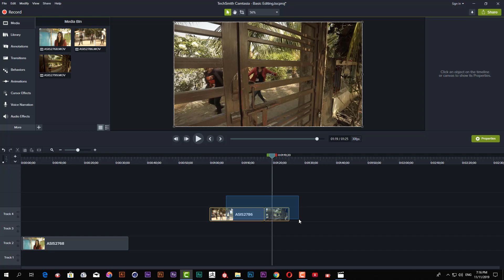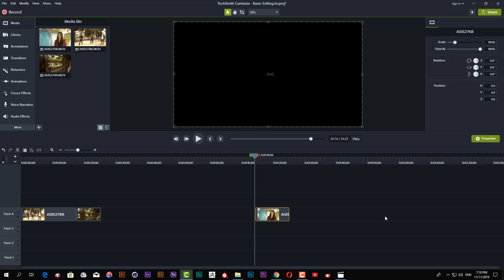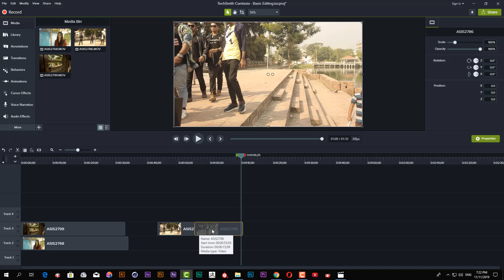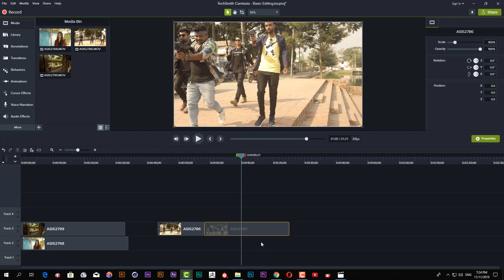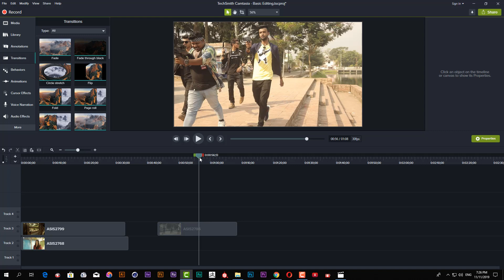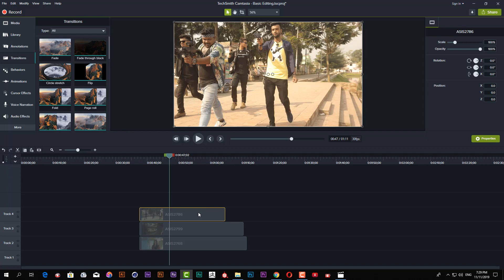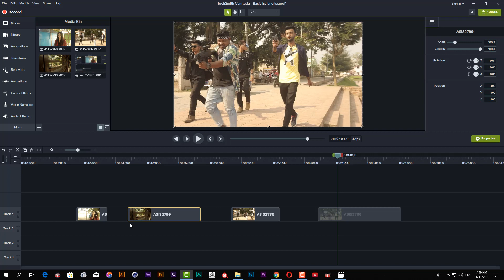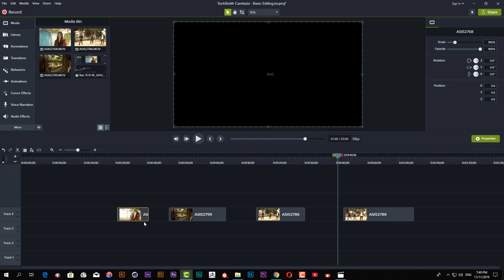Basic Video Editing in camtasia 2019 bangal By Asish Roy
Camtasia একটি স্কিনকাষ্ট ও ভিডিও এডিটিং সফ্টয়ার। আমার এই ভিডিও দেখলে আপনি খুব সহজে Camtasia দিয়ে ভিডিও এডিটিং করতে পারবেন যা সম্পূর্ন বাংলা ভাষায় বিস্তারীত ভাবে তৈরি করা হয়েছে।কাজ করতে গেলে অনেক সমস্যায় পড়তে হয় সেগুলো চিন্তা করে বিস্তারীত ভাবে বলা হয়েছে। এখানে How to screen record, Video Editing in Camtasia করতে পারবেন। তবে একটা কথা অবশ্যই ভিডিও এডিটিং সম্পর্কে ভালোভাবে জানতে ও বুঝতে আমার Camtasia সংক্রান্ত সর্ম্পূন ভিডিওগুলো দেখবেন।
Camtasia video editing - how to record screen and edit videos with camtasia studio.
how to edit video in camtasia studio bangla tutorial | bangla video editing tutorial part. camtasia studio 2019 video editing full bangla tutorial.